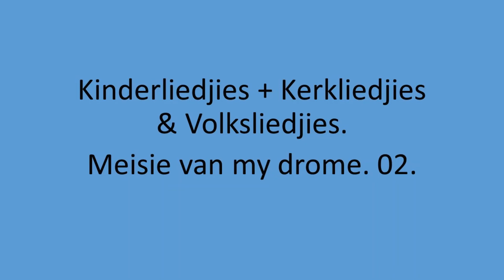Kinder, Kerk & Volk - Meisie van my drome. 02.